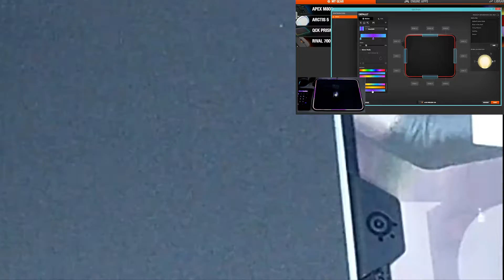Unboxing MousePad Steelseries Prisma el mejor pro gamers serie 63391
Total movimiento, 2  velocidades, millones de combinaciones de colores, durable, elegante, estético, simplemente gama alta totalmente gamer.